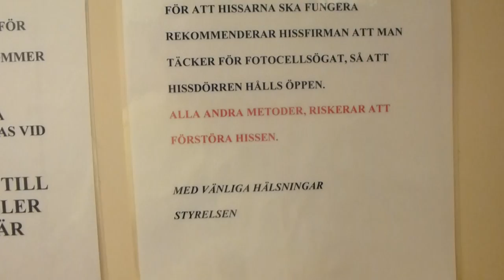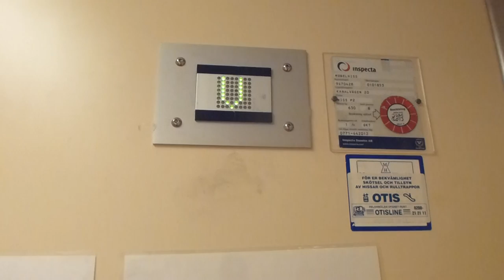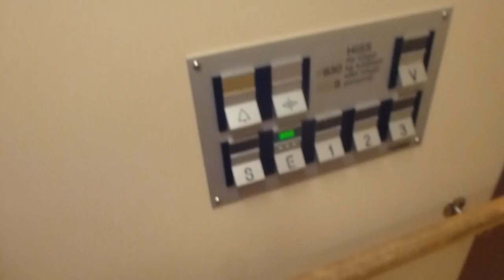Deve Schindler Hydraulic Elevator @ Kanalvägen 20, Åkersberga, Sweden!